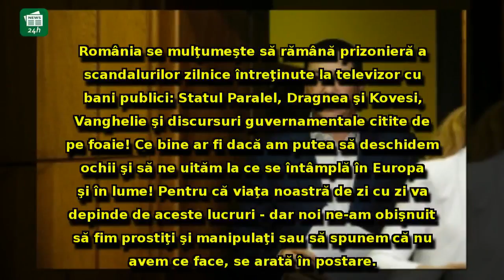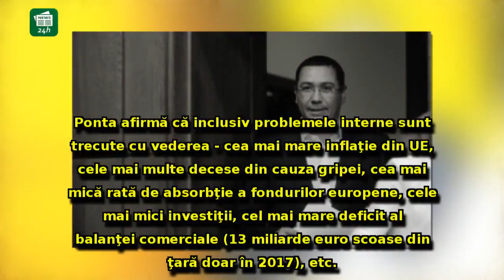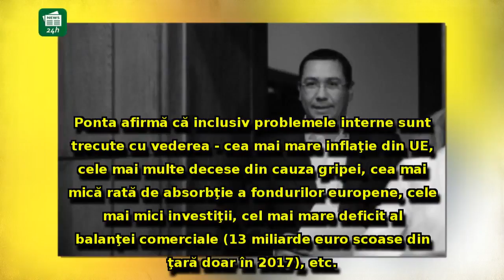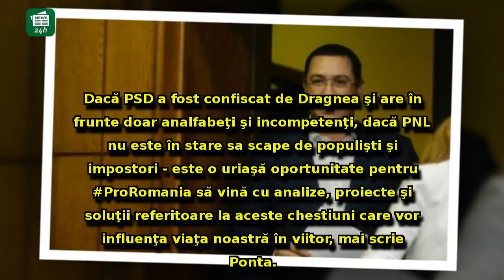Victor Ponta arată cu degetul 'analfabeţii şi incompetenţii' din fruntea PSD: 'România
Victor Ponta arată cu degetul 'analfabeţii şi incompetenţii' din fruntea PSD: 'România se mulţumeşte să rămână prizonieră'